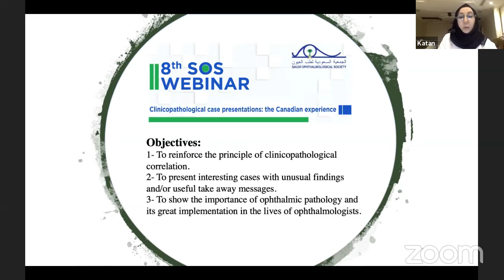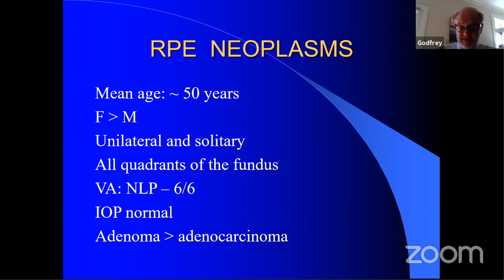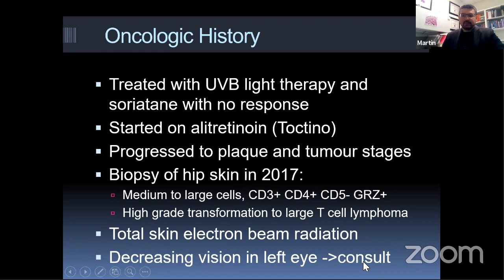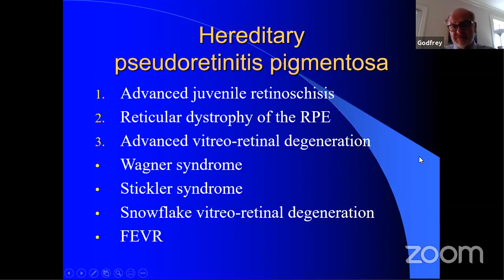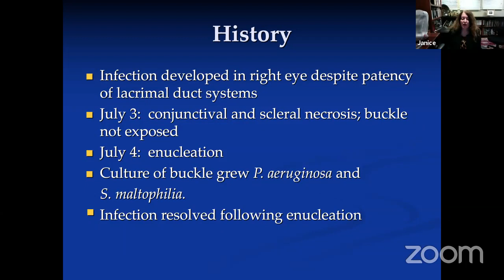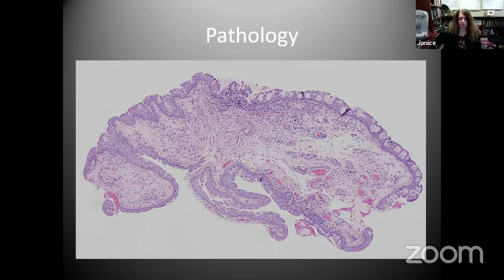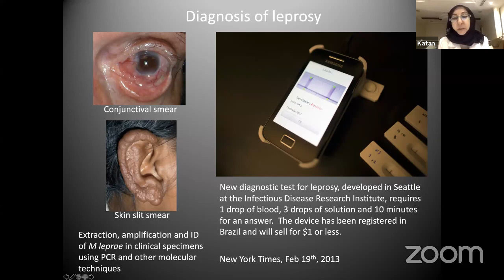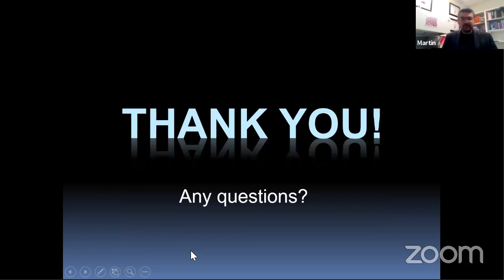Clinicopathological case presentations: the Canadian experience